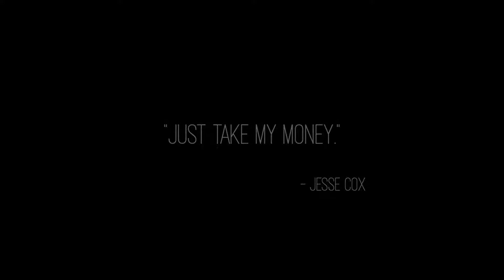Sundered - Resist Or Embrace | Launch Trailer (PC/PS4)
Sundered - Resist Or Embrace | Launch Trailer

Sundered is a horrifying fight for survival and sanity, a hand-drawn epic from the creators of Jotun.